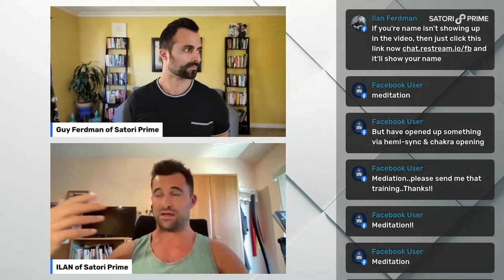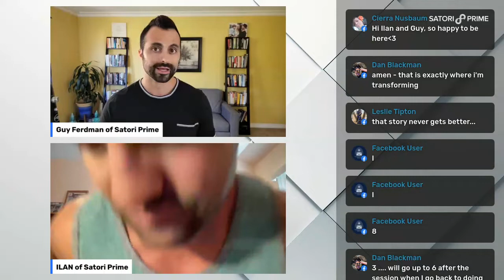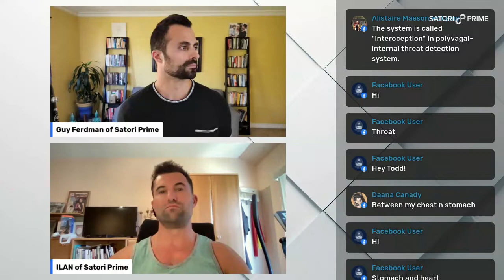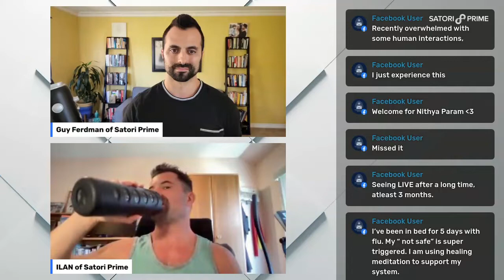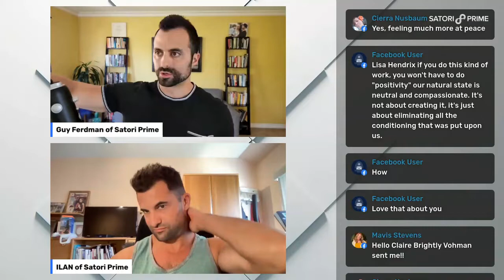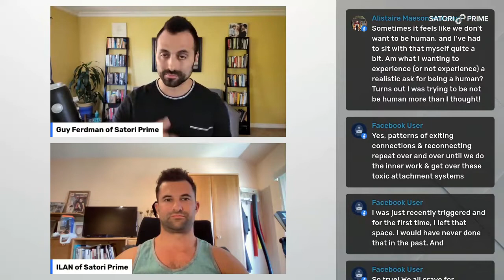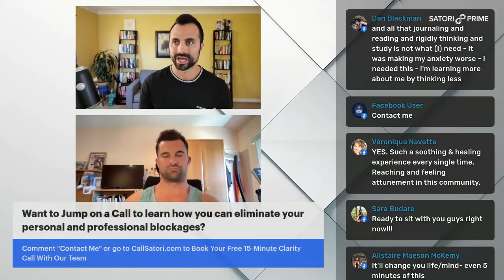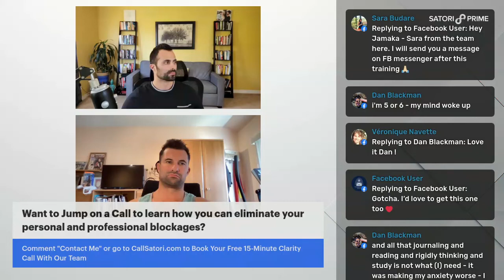How to Transform Stress and Anxiety Into Gold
We all want to relieve ourselves of stress and anxiety, yet we walk around in a world where both have been normalized and are a real threat to people's well-being.

Today we want to look at how to transform stress and anxiety and turn it into gold!

➤➤ Speak to our team about our programs and get REAL support with your transformation